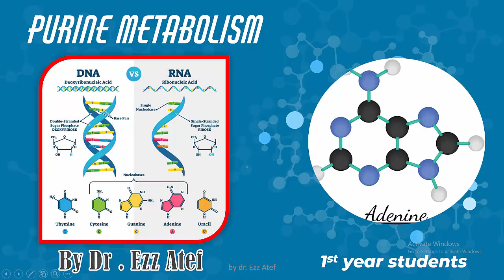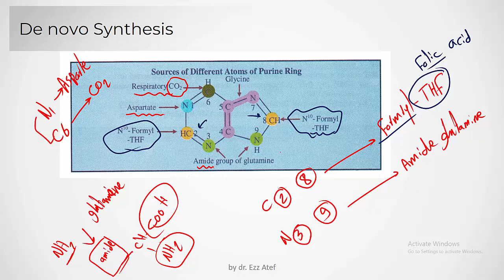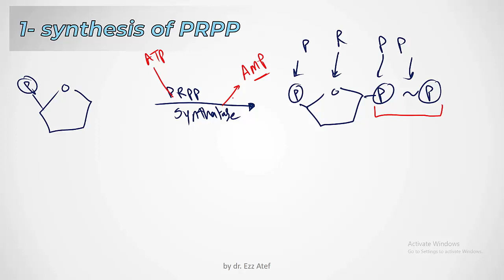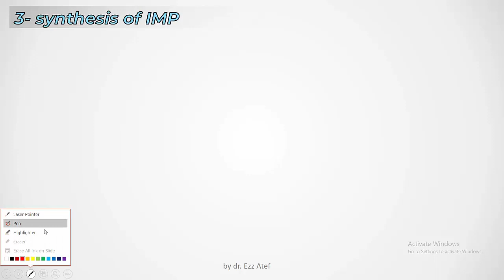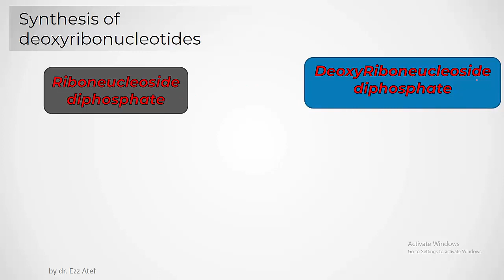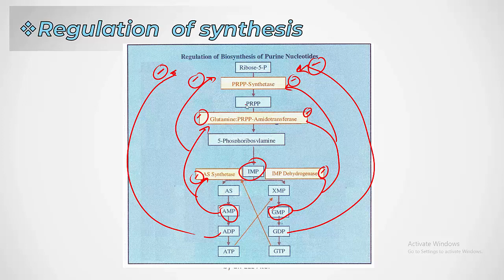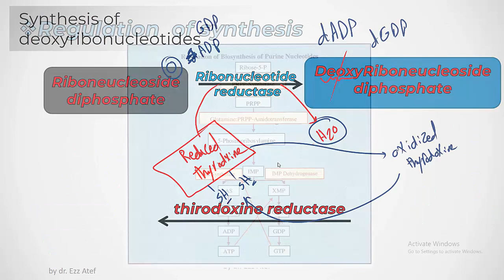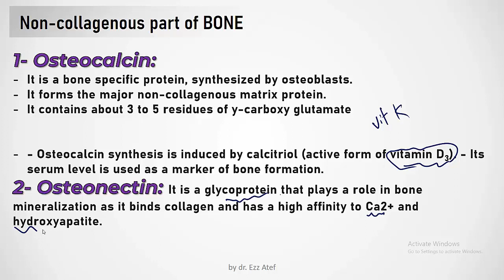biochemistry - 1st year - purine synthesis and others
purine synthesis  | fibronectin and osteocalcin
musculoskeletal module

MCQ of this module will be available soon

biochemistry
1st year medical student
by Dr. Ezz Atef
faculty of medicine
fayoum university
Cairo university
بايوكميستري
كلية طب الفيوم
كلية طب القصر العيني جامعة القاهرة